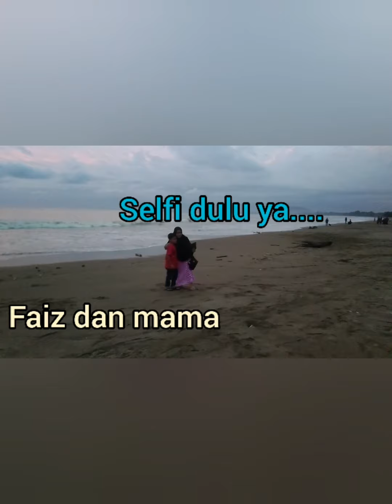Liburan di pantai natal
Berlibur untuk merelaksasi pikiran yg sudah capek kerja full